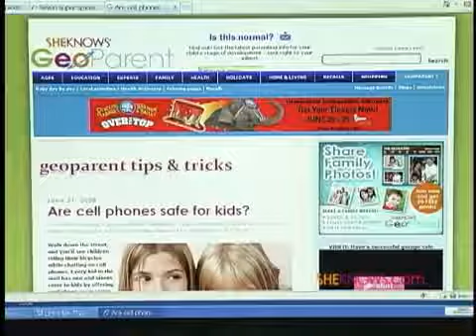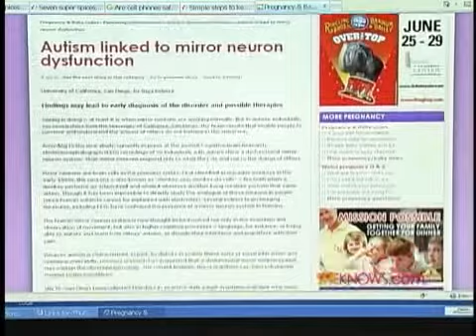Fun trip activites! Cell phone info!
Kids and cellphones, what you need to know.  Family trip activities for the little ones!  The latest information on Autism and more!  Join Shay Pausa as she serves up the Daily Dish on SheKnows.com!